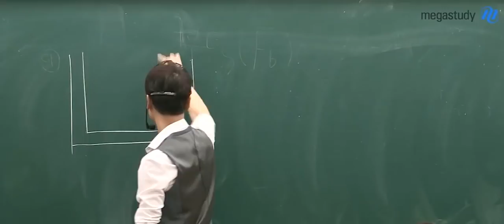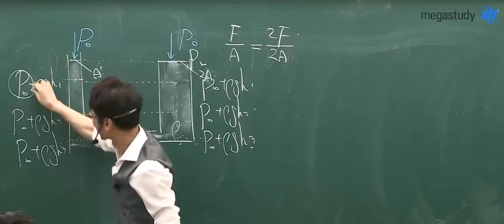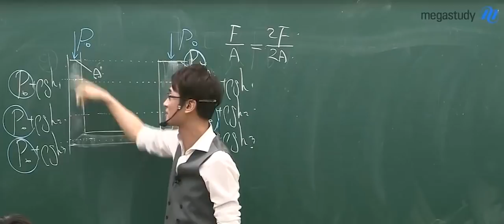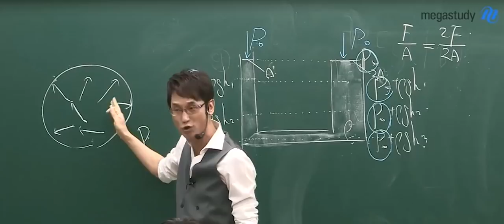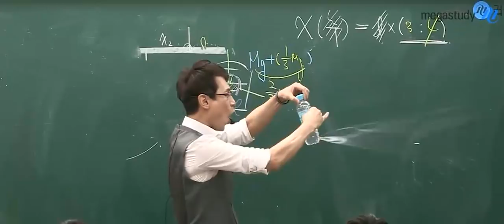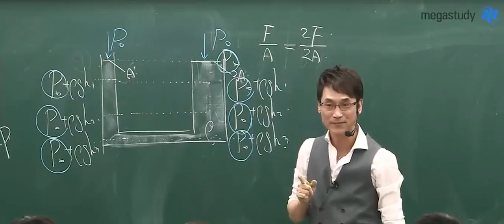[메가스터디] 김성재쌤 - 우어어억~~ 쉽게 배우는 파스칼법칙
기본에 충실한 물리 전문가 성재쌤과
파스칼법칙을 쉽게이해해 보자! ૮(¹ ˕̫ ¹)ა

메가스터디 물리 1위
김성재쌤이 궁금하다면?